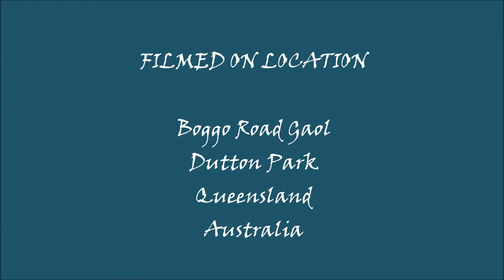DUST Paranormal Protection and Investigation Workshop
On Saturday 28th March 2015 our Editor Sharon Ann Rowland attended a D.U.S.T. Paranormal Protection and Investigation Workshop that kicked off at 3pm located at Boggo Road Gaol in Brisbane.

The video above contains photographs of the gaol as well as short interviews with members of the Down Under Spirit Team.

Special thank you to Rick Burden (a regular columnist inside the OeC) on allowing Sharon to attend this wonderful event. Our review will be inside Issue 06 of the magazine (due out June 1)!